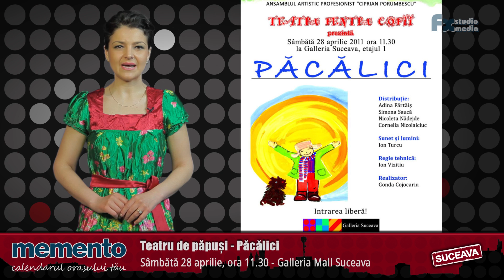memento • 26 aprilie - 2 mai 2012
memento - Calendarul celor mai importante evenimente care vor avea loc în județul Suceava, în perioda 26 aprilie - 2 mai 2012
O producție FX Studio Media și OrasulSUCEAVA.ro